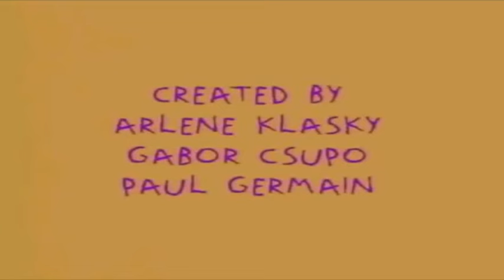Kimi Likes Being A Dog - Rugrats 2020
Full Episode On MrNoCuts